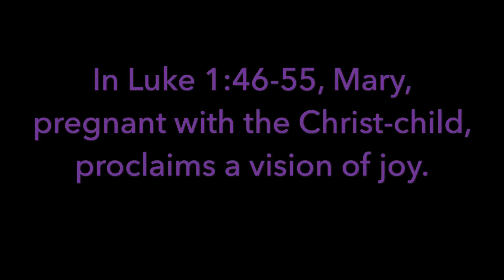"Mary's Song...Our Song" Sixty Second Sermon Luke 1:46-55